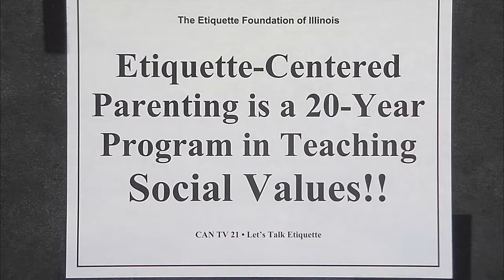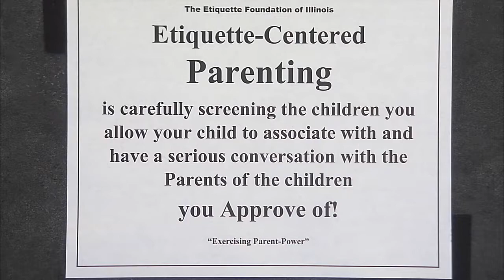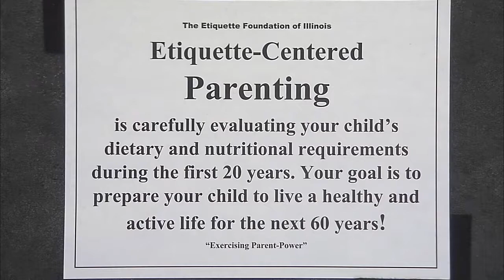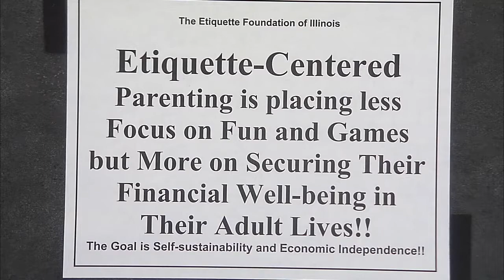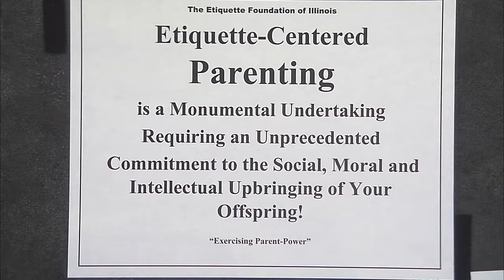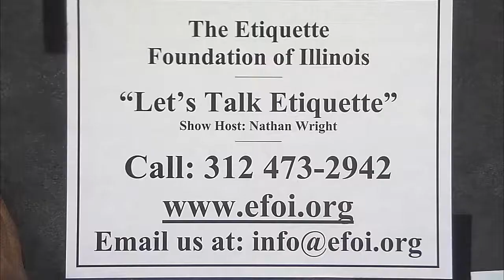Etiquette Foundation of Illinois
This agency explores the relationship between parenting, mentorship and etiquette training. This program was recorded on November 8, 2017 at Chicago Access Network Television (CAN TV).